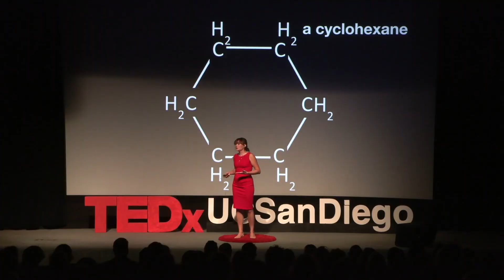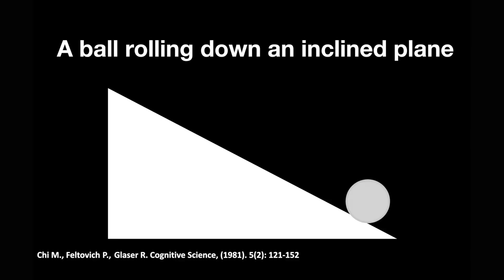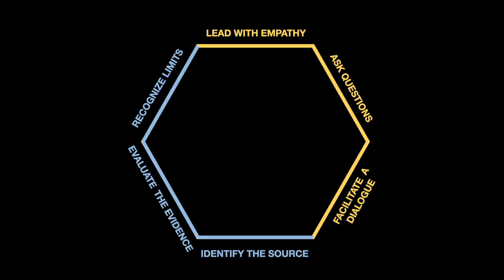Acknowledging the value of scientists’ and non-scientists’ POV | Julie McNutt | TEDxUCSanDiego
Julie received her PhD in chemistry at the University of British Columbia where she studied hormones involved in the growth of breast cancer. During her PhD, she developed an interest in science education. This led to her current role as a postdoctoral scholar at the University of California San Diego. In this position, Julie uses her chemistry knowledge and research methods from social sciences to study teaching and learning. Presently, she is researching how STEM instructors interpret data about their teaching and how this impacts their teaching practices.

Julie is also passionate about science communication and how it can be improved within and outside of academia. Previously, she was an organizer and advisory board member of the organization ComSciConCAN which trains graduate students to become effective science communicators. Ultimately, Julie is interested in how the skills of an effective STEM educator may be used to improve the communication of scientific ideas to the public. Julie received her PhD in chemistry at the University of British Columbia where she studied hormones involved in the growth of breast cancer. During her PhD, she developed an interest in science education. This led to her current role as a postdoctoral scholar at the University of California San Diego. In this position, Julie uses her chemistry knowledge and research methods from social sciences to study teaching and learning. Presently, she is researching how STEM instructors interpret data about their teaching and how this impacts their teaching practices.

Julie is also passionate about science communication and how it can be improved within and outside of academia. Previously, she was an organizer and advisory board member of the organization ComSciConCAN which trains graduate students to become effective science communicators. Ultimately, Julie is interested in how the skills of an effective STEM educator may be used to improve the communication of scientific ideas to the public. This talk was given at a TEDx event using the TED conference format but independently organized by a local community.